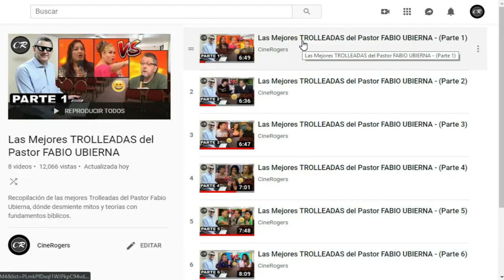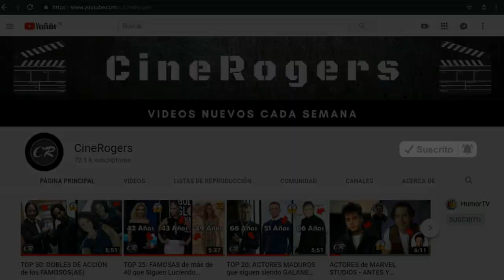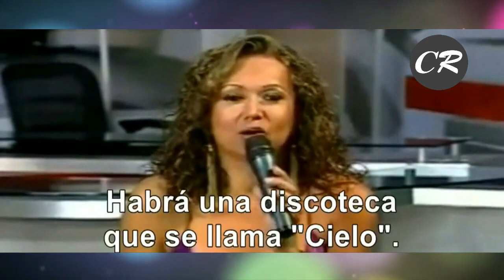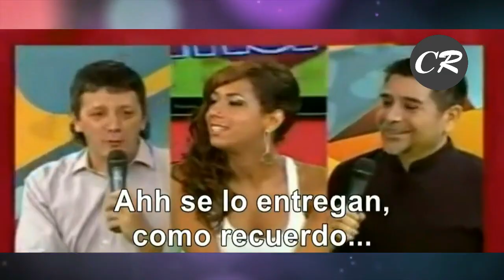Las Mejores TROLLEADAS del Pastor FABIO UBIERNA - (Parte 3)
Debido al éxito de las 2 primeras partes y a pedido de muchos, les traigo la PARTE 3 de las Mejores Trolleadas del Pastor FabioUbierna ... Volviendo a resaltar que esta saga de videos "no tiene la intención de atacar o burlarse de alguien"; solo es una recopilación de momentos divertidos en los que el Pastor Ubierna desmiente mitos y teorías con fundamentos bíblicos según sus puntos de vista. ¡LIKE si les gustó el video!
* Las canciones de este video pertenecen a la "Biblioteca de Audio" de Youtube. Aquí la lista en orden de aparición:
- Gunnar Olsen - BLAAM.